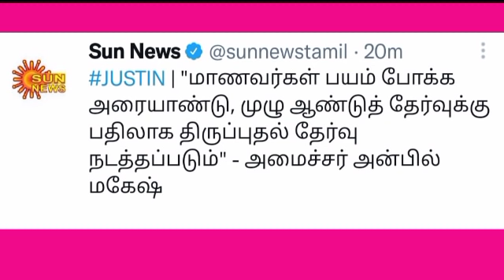TN 10,11,12 th No Public Exam 2021-22|Only Revision Exam|School Education minister latest updates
10,11,12ம் வகுப்புக்கு பொதுத்தேர்வு கிடையாது?|திருப்புதல் தேர்வு நடைபெறும்-பள்ளிக்கல்வி அமைச்சர்